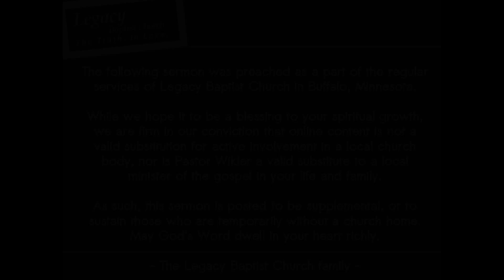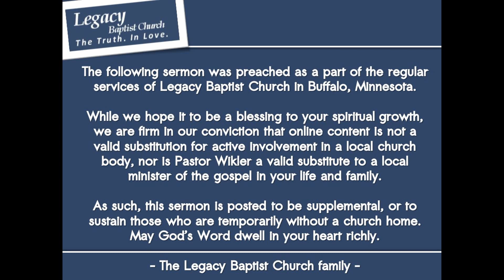Inter-Testamental Teaching Part 4